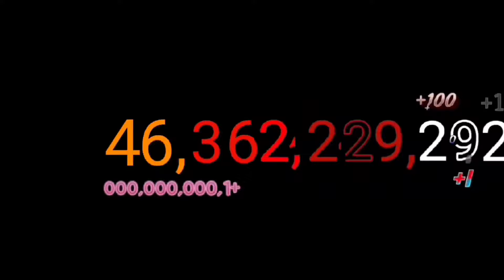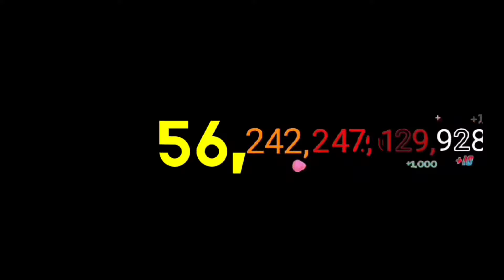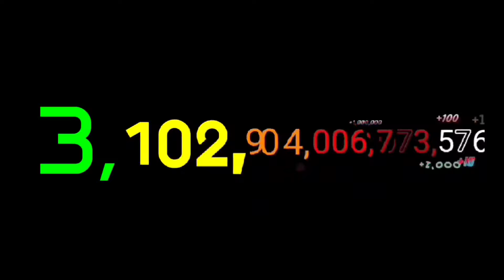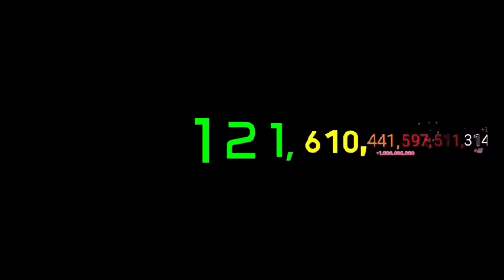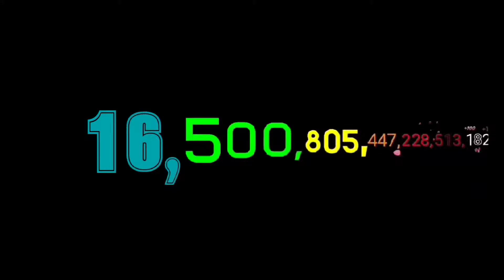Numbers 0 to 1 sextillion with sound